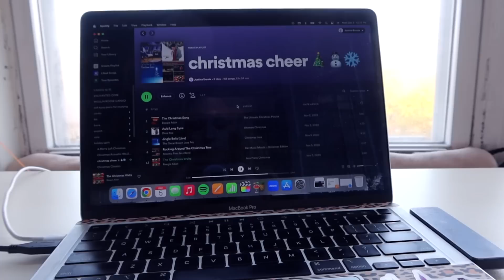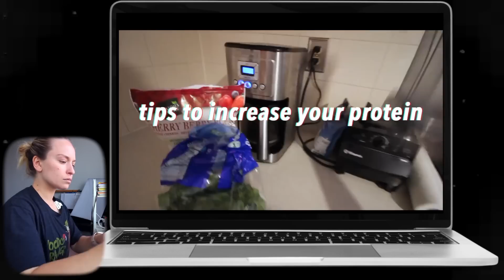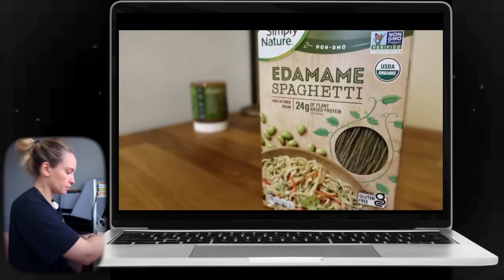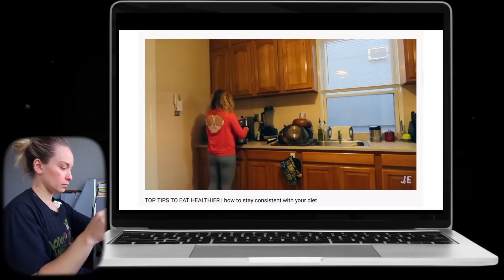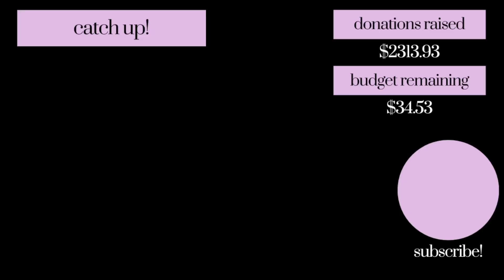I’m living off $100 for a month - Day 8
I'm living off a $100 food budget for the next month to raise money for Feeding America. I hope to shine a light on the difficulties of eating nutritious meals on a budget, but also provide ideas and inspiration along the way.

1 Month FITT Club Membership

Virtual Personal Training Session or Month of Nutrition Coaching

You choose my next Youtube video :)